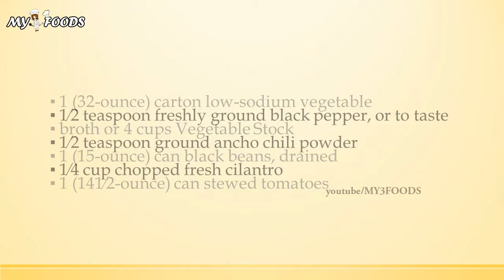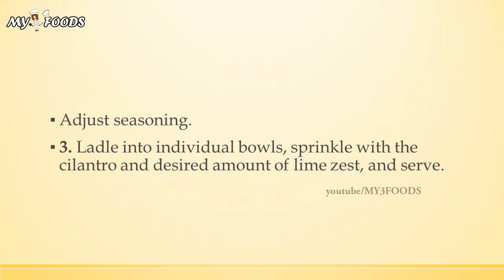Chili Lime Black Bean Soup | MY FOODS | MY RECIPES